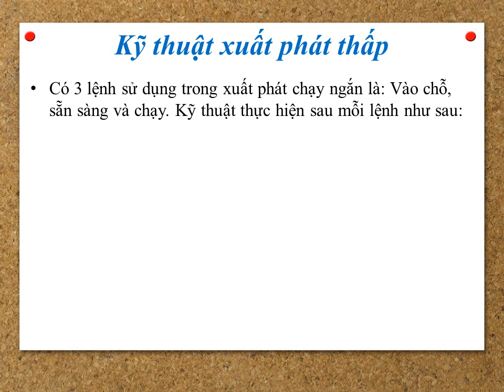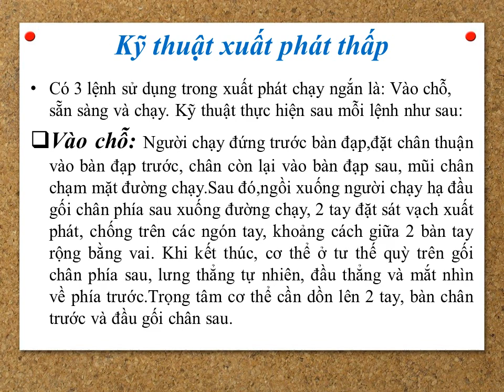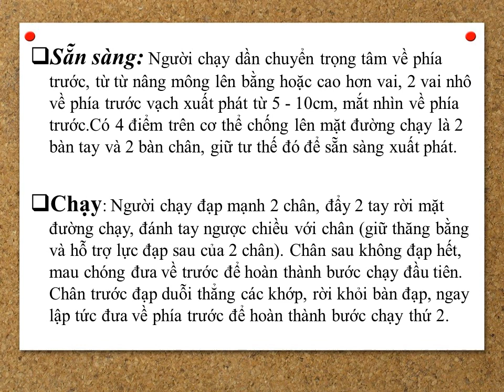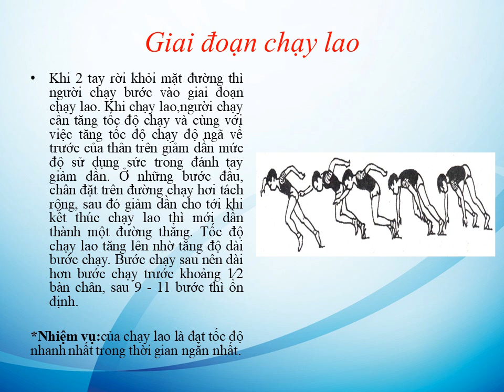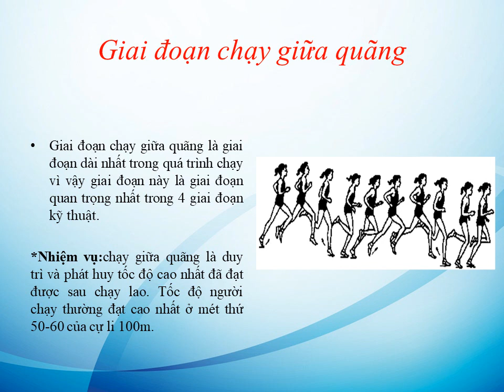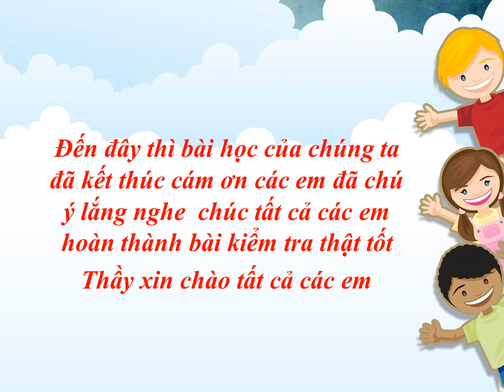THỂ DỤC 8 - ÔN TẬP KIỂM TRA HỌC KỲ I (2023-2024)